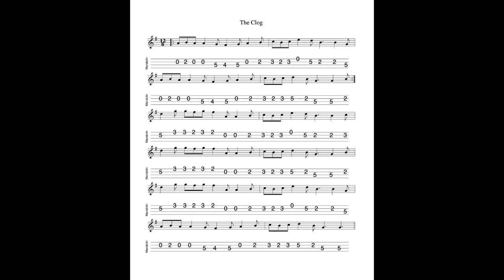The Clog REVISITED - a slide in G Major tabbed for mandolin and played by Aidan Crossey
17 August 2022.  I love this slide.  It has great character and a hookable melody!